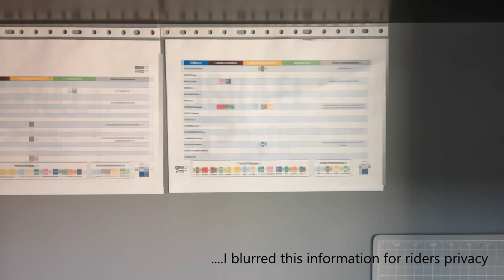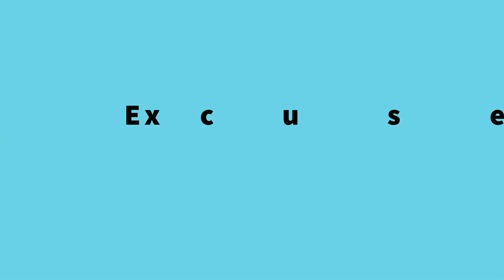The Good Stuff - Episode 1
Watch until the end! It's like Liquorice Allsorts today. A bit of this and a bit of that.

I had two easy days between races so I decided to take you through a bit of our team truck and bus, get a ride in and catch a spill at breakfast with Itamar.

Then a review with a twist!

Imps